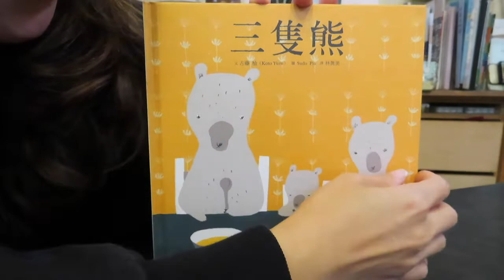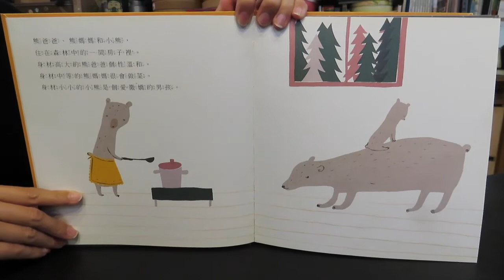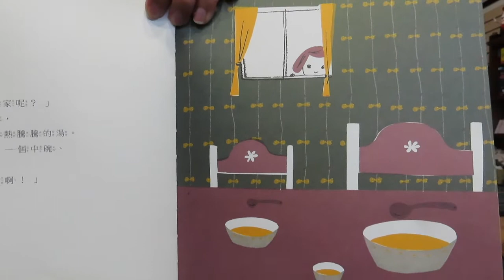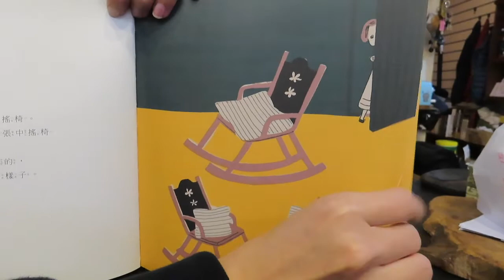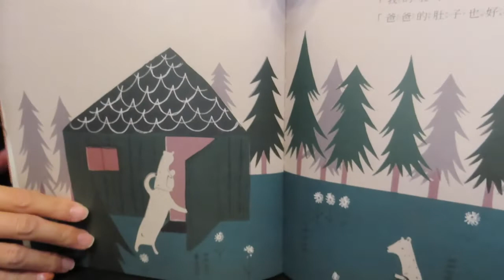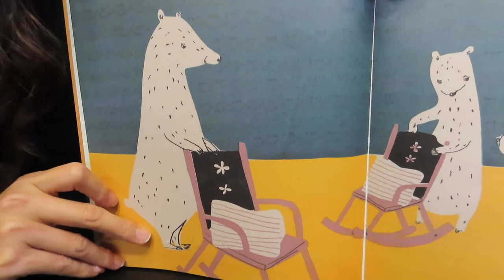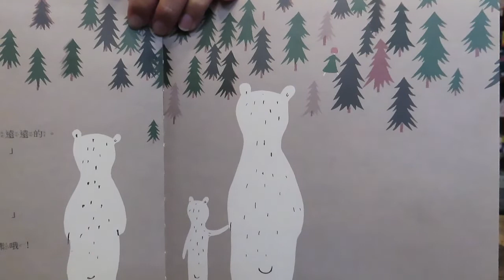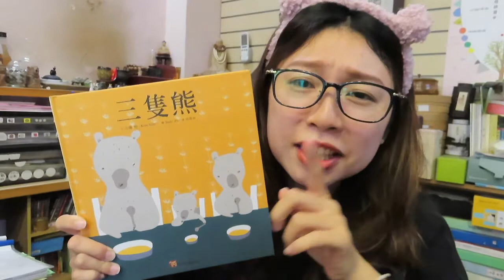大砌故事講堂 D97 / 三隻熊🐻🐻🐻/ 古藤柚 . Sudo Piu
各位大朋友小朋友，大家好，
好久沒聽到水蜜桃老師講故事了，
大家一定很期待吧！
今天就讓水蜜桃老師來幫大家唸這本可愛畫風的“三隻熊”吧 ！

在這本故事書裡，
其中巧克力老師最喜歡的是：
熊爸爸      熊媽媽        小熊
大碗湯      中碗湯       小碗湯
大搖椅      中搖椅       小搖椅
大大的床  中中的床   小小的床

在畫面上，聲音上，
以及故事的情節上，
雖然一直大中小大中小的重複出現，
但卻因此帶有反覆的韻律感，
以及朗誦時聲調的節奏性，
加上可可愛愛的水蜜桃老師的聲音～

哇～大家是不是跟我一樣，
真心覺得能聽到這樣的故事，

實在是太太太太幸福啦 💕💕💕